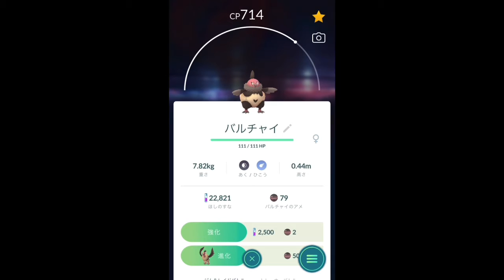【ポケモンGO】ポケモンの進化 ボクレー/マンキー/バルチャイ [Pokemon GO] Evolution of Pokemon Phantump / Mankey / Vullaby